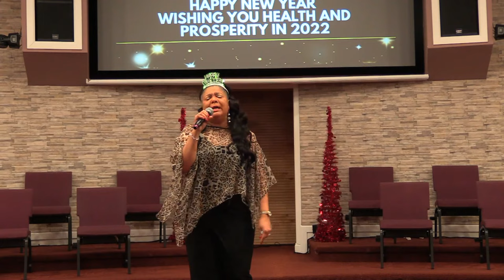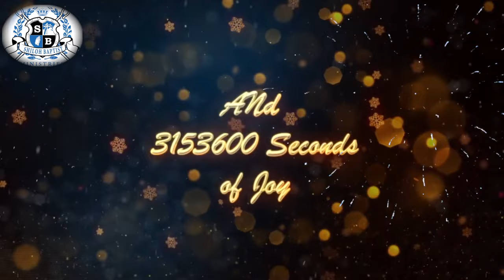Watch Night Service - 12-31-2021